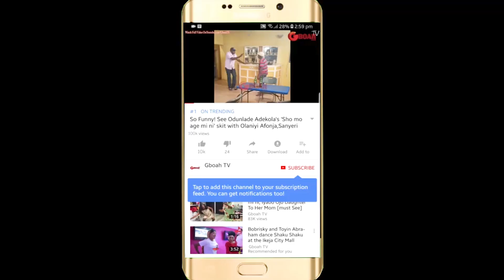Pls Stop Calling Kemi Olunloyo Aunty Kem kem: Actress Iyabo Ojo Beg Her Fans